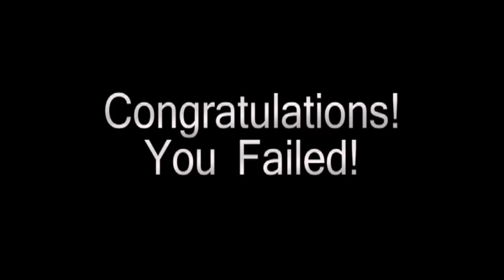100th Stop Motion!!